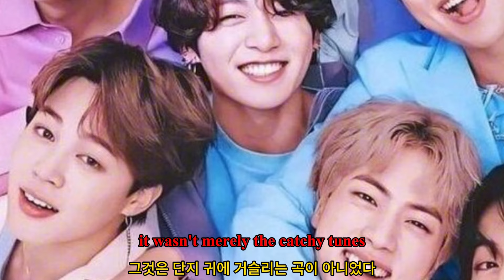"Unveiling the BTS ARMY: A Fandom of Unmatched Unity and Precision"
Delve into the inner workings of the BTS ARMY, a dedicated fandom known for its unparalleled level of cohesion and coordination. Explore the intricacies of this passionate community, its dynamic organization, and the unwavering support that binds its members together. Discover what sets the BTS ARMY apart and why it stands as a shining example of fandom unity in the digital age.
BTS ARMY,
Devoted Fandom,
Unrivaled Level of Organization,
BTS,
Fandom,
Organization,
K-pop,
Fanbase,
Fan culture,
Music fandom,
Concert culture,
Online communities,
Social media presence,
Fan merchandise,
Fan events,
Fan loyalty,
Fan engagement,
Celebrity fandom,
Celebrity culture,
Fan support,
Fan dedication,
Fan activism,
Music industry,
Pop culture,
Entertainment industry,
South Korean music,
Global fanbase,
Online fandom,
Internet culture,
Streaming platforms,
Concert experiences,
Idol culture,
Music streaming,
Fan forums,
Fandom behavior,
Celebrity fan culture,
Social media fandom,
Music industry fandom,